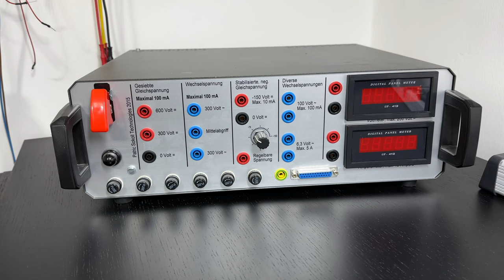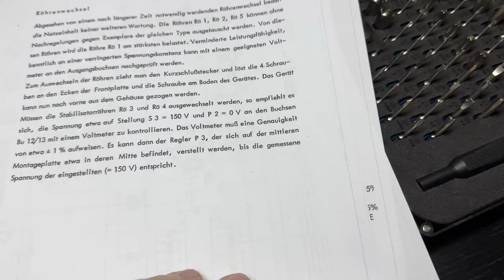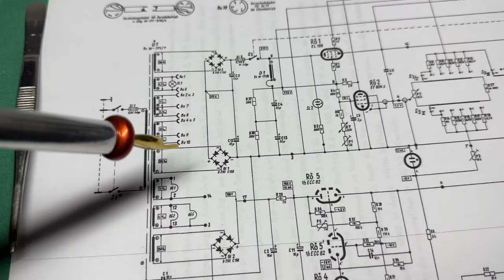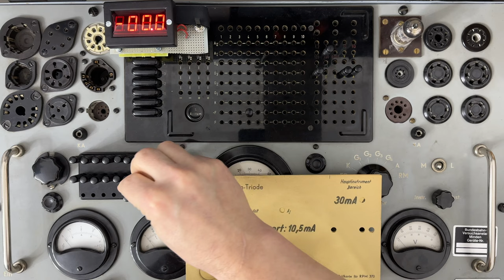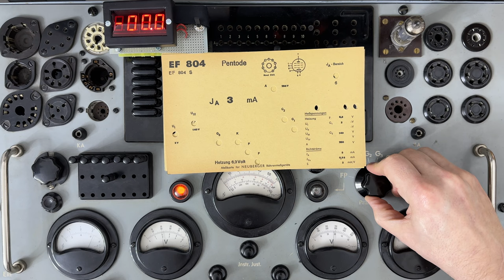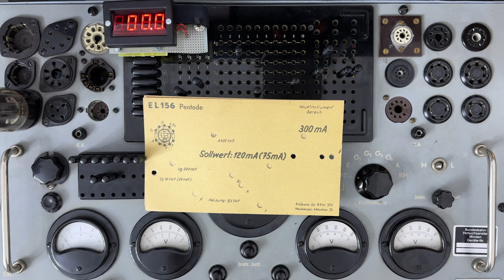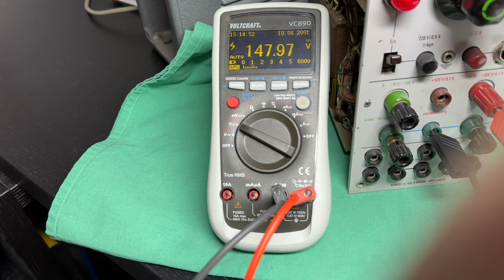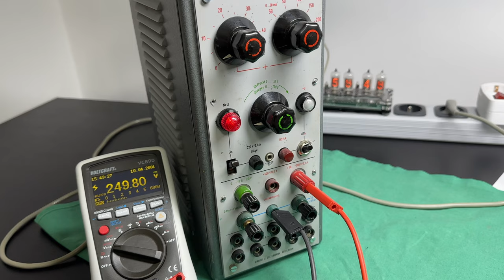Reparatur der Netzeinheit (Netzteil) NE-171 von Wandel und Goltermann von 1961